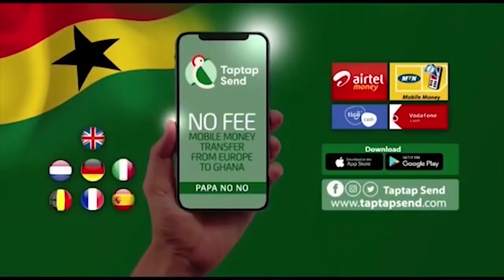Watch Hilarious Video Of Nana Agradaa Pouring Praises On Rev. Owusu Bempa For Anointing People